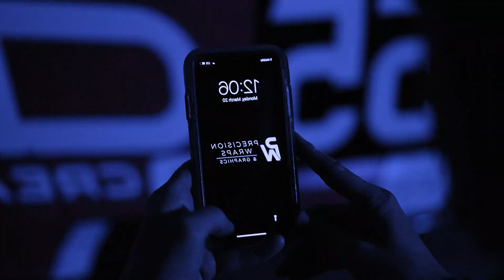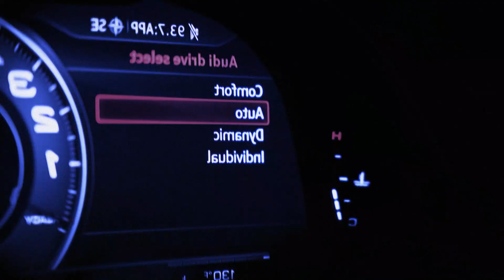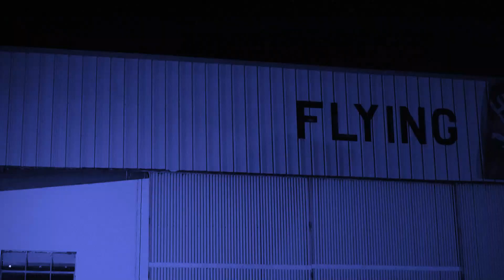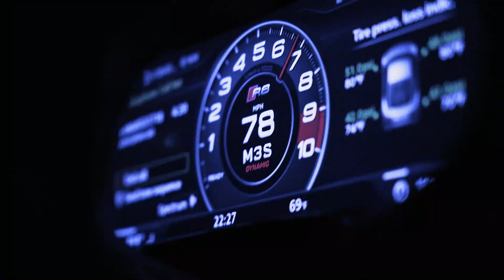Juice WRLD - Conversations (Skeler Remix) NightDrive II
Compartilha as faixa para seus amigos se você gostar s2
Não se esqueça de aproveitar e fortalecer a cena underground mundial com seu feedback.

Forward the track to your friends if you liked it s2
Don't forget to enjoy and strengthen the world underground scene with your feedback.

N I G H T S Q U A D